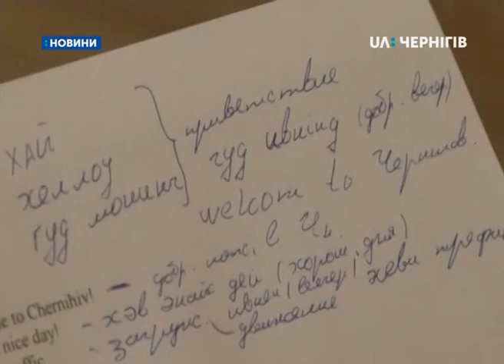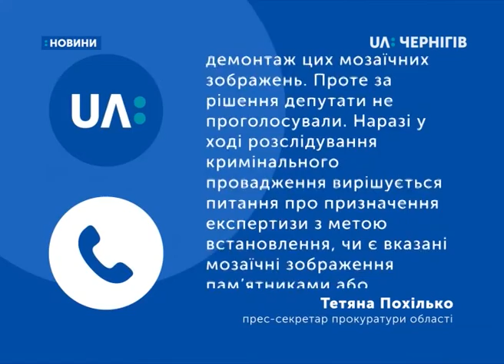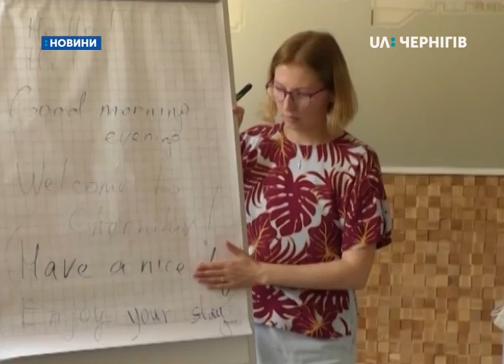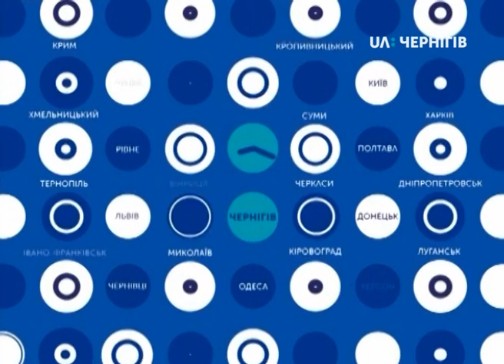21.08.2019. Новини. 19:00